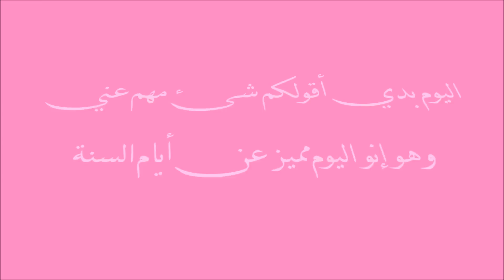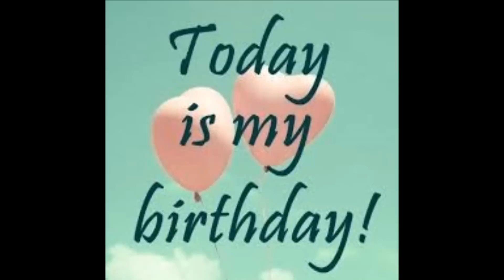يا حلوين بلييييييز شوفوا الفيديو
يلا يا حلوين شو؟؟؟